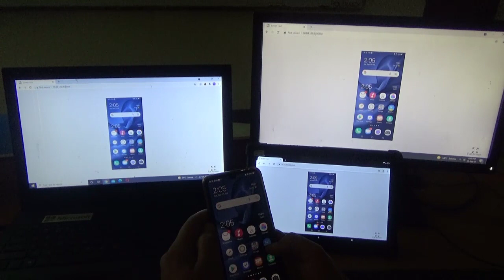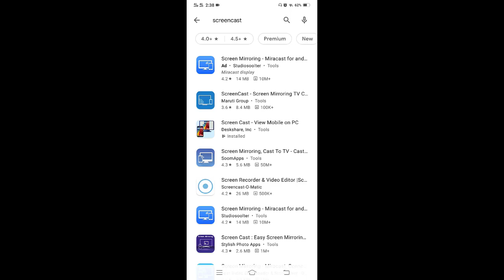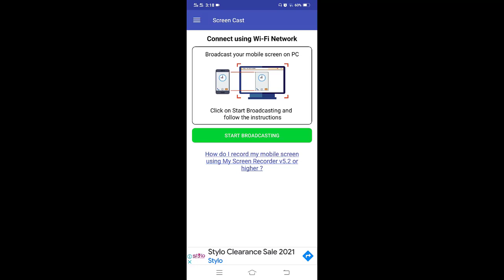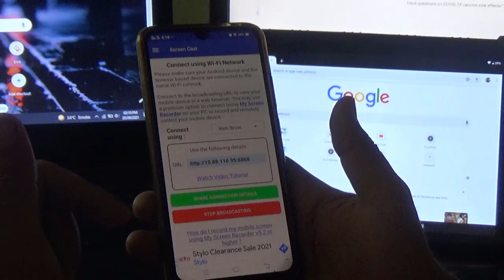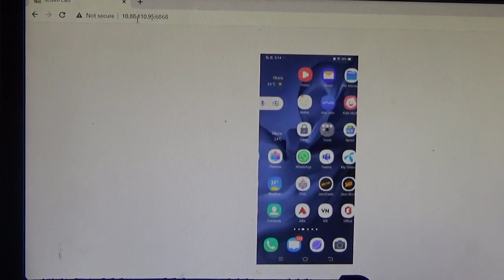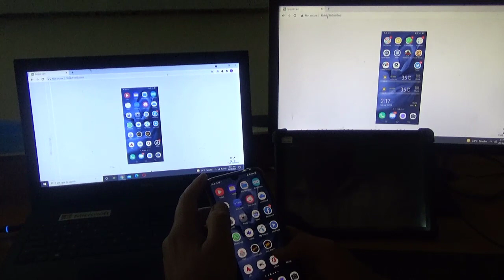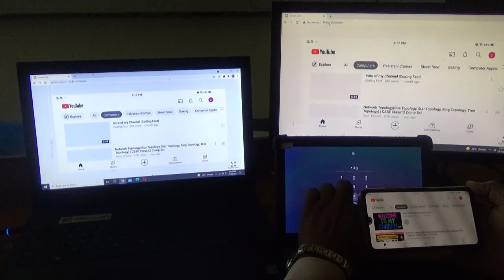How to Mirror Mobile to any other Device | Screen Mirror to Computer | Screen cast android to PC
In today's video I have explained about how to share screen of mobile phone to any device easily.I hope You will like this Video😊

√Samsung phones mein screen mirroring kaise kare
√How to start screen mirroring with samsung phones
√Startscreen mirroring with samsung phones
√Start screen casting from samsung phones
 √Android devices se screen mirroring kaise kare
√Android devices se screen casting kaise kare
√Samsung phones mein screen casting kaise kare
√How to start screen casting with samsung phones
√Start screen casting with samsung phones
√How to start screen casting with android devices
√Screen Mirroring
√Screen Casting
√Screen Sharing
√Android
√Smart TV
√Screen Mirror to TV
√NON Smart TV
√how to share screen
√how to mirror screen
√android tricks
√android tips
√pc tips
√pc trick
√screen mirroring
√screen mirroring iphone
√screen mirroring android to pc
√screen mirroring samsung tv
√screen mirroring android to laptop
√screen mirroring app
√ screen mirroring android to android
√screen mirroring iphone to laptop
√screen mirroring windows 10
√screen mirroring android to tv